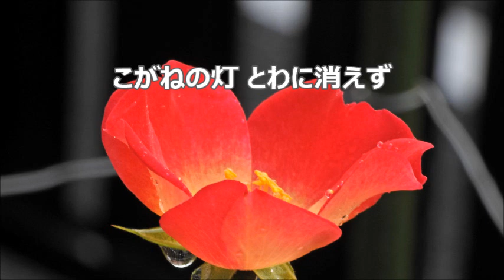若林千春 「ローレライ」より ８．ともしび ソプラノ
合唱練習のための　ともしび　ソプラノ
東京混声合唱団　愛唱曲集「ローレライ」より
ロシア民謡　／　楽団カチューシャ　訳詞　／　若林千春　編曲